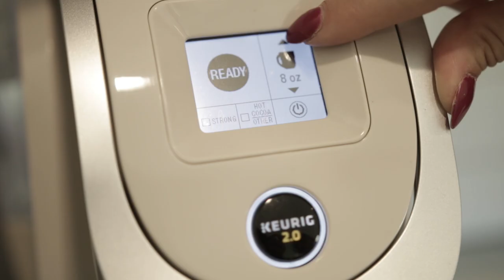MY LAZY MORNING ROUTINE! | Blair Fowler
Hey guys! So I recorded a voiceover to this video but I preferred it to just be a visually pleasing representation of my lazy morning routine with a fun song in the background. **Shout out to my amazing brother-in-law Alex Goot for the perfect song!** Even on my lazy mornings, I still have responsibilities and try to someone stick to a routine so I don’t waste the WHOLE day away. Note that this is a lazy MORNING routine… not a lazy DAY routine. That being said, after I take care of the absolute necessities (brushing my teeth, feeding and letting the dogs out, showering yadayada) I also do a few things that are just habit for me even on relaxed days like this. I make my bed every morning so I’m not tempted to climb back in because then I will most definitely spend all day watching lifetime movies and the next thing I know it’s getting dark and I’m on my fifth wife-kills-the-husband-but-did-she-really-then-plot-it-was-his-mistress movie.

I also unload the dishwasher in the morning if I ran it the night before because if I don’t then dishes will start stacking up in the sink because the dishwasher is full of clean dishes and I have a clean sink rule so that cannot happen. Basically the rule is that if you always keep sinks clean those rooms tend to remain cleaner. My kitchen sink never has a dish sitting in it, it’s either immediately rinsed off and loaded into the dishwasher or hand washed and placed on a drying rack. Also, I always wipe out my bathroom sinks with a clorox wipe I keep under my sink for easy access so I don’t have hair and old toothpaste spit sitting in there. IDK… maybe I’m a weirdo, but it makes me remember to put things away instead of throwing my hairbrush into the second sink in the bathroom and using that one as storage :D

This morning I got to just chill on the sofa with my dogs, (BTW- look how big Mochi has gotten!) and catch up on my DVR shows and respond to some emails and dive into the never ending hole of random youtube videos.

SNAPCHAT! MissBlairFowler

Download the song in this video "Just to Shine" by Alex Goot
Watch his music video for it because it's amazing and shows how much work he puts into each and every video. I also just love how much he loves my sister so it makes me love him for loving her unconditionally.

ALSO, last but CERTAINLY not least, thank you so so so so so much to my good friend Brooke Peoples for helping me film and edit this video, without you it would not have been possible and you're amazing. I can't wait to film more together in the future :)